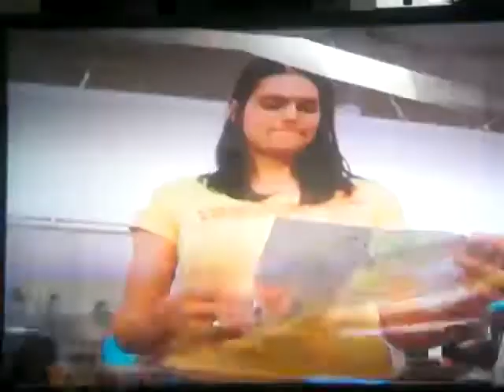Morgan Webb Tribute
I'm not sure if it looks great but i hope u like it. And to chat with me or send a friend request please go to this site below:

And G4 and Tech TV still have their copyright thing so i don't claim this as my video.